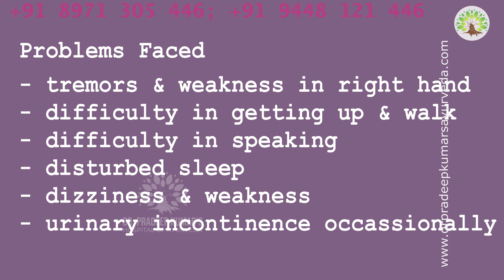USA native; Parkinson's Recovery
Abdul Warsame , a PARKINSON'S patient who was treated by Dr. Pradeep Kumar and his team recovered him to almost normal.
Maybe you could save someone's life...